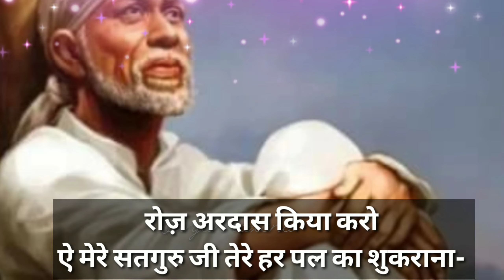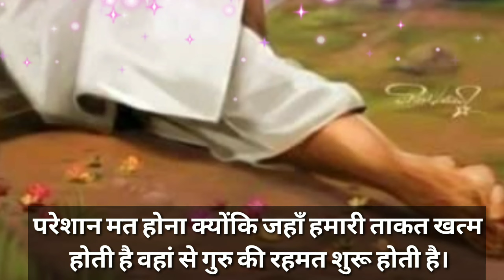sai sandesh today 🌺 aaj ka shirdi sai baba sandesh 🌺 साई संदेश